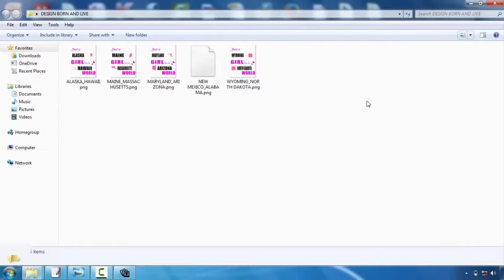Tshirt Design Custom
T-shirt style is becoming one of the most popular electrical outlets for creatives. Whether you're an illustrator, visuals designer or typographer, the idea of having your style on a T-shirt is a rather great concept  However, the process can be an overwhelming thought. Fortunately, Mike Ng of SOYU Tees styles has actually taken time out of his hectic scheduele to bring you 10 pro suggestions for T-shirt design.  Take your time and discover your idea.  Sketch it out, go for a walk, produce a few variants, have something to eat, do a complete brainstorming procedure. After that sleep on it. And also do it over again. If it comes to you instantly, excellent. However check out other choices just in case.  Think of the layout on a t shirt  Having serviced both print as well as web over the years. I know the huge distinction in between layout on screen and a printed item. Don't be afraid to mock it up on an image of a design, print it out if needed as well as area it on an actual tee, and certainly develop your artwork at real dimension.  etail is king however maintain things basic  Everyone appreciates wonderful drawing capability and also focus on information. There is absolutely nothing far better compared to seeing an actually well carried out masterpiece on a tee, that you could study for hrs.  But similarly, some of the most traditional designs have been the simplest as well as get the message across via their easiest form. Anywhere in the middle and you could battle to provide a successful design.  Consider your market  This is an important one. Are you designing for male or women, young or old? At the end of the day you're designing an item that you desire people to wear. Like a good marketeer would do, make a note of the specific person you wish to attract to your design-- who they are, just what they such as, exactly what various other brands they like as well as go from there.  About colour!  Utilize the T-shirts colour successfully as well as attempt selecting corresponding colours. If you're making use of Adobe Illustrator, switch on International Shades. It's an absolute life saver and will certainly save you so much time. You could also use Halftones to earn one of the most of the limited colours you're permitted to use.  Prepare your artwork correctly  Usage Pantone Hues when display printing, the printers will certainly love you for it. They'll additionally like you if you outline text as well as broaden any type of strokes you may have. There are lots of excellent tutorials out there depending upon whether you're utilizing Illustrator or Photoshop.  Resource a good printer  Advertisement So your design is completed as well as effectively artworked, yet your tee will only be as ever as good your printer. You could offer a yell over to a trusted business like White Duck or you might even offer your local screenprinter a telephone call. Yet it is very important to require time to find out about just what kind of tee you want to publish on.  The weight, the dimensions, the labeling alternatives, price, etc, all impact the end product. This takes a while and also will call for speaking to different business, but something is for certain ... deal with a business that wants to treat your tee as an end retail item as well as will manage your work with treatment. Screenprinting is an art.